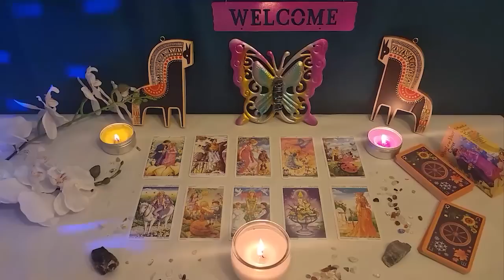LEO🦋 A storm Is Coming In 7 Days😱The Biggest Surprise Will Happen🤫Your Reading Made Me Cry!😮